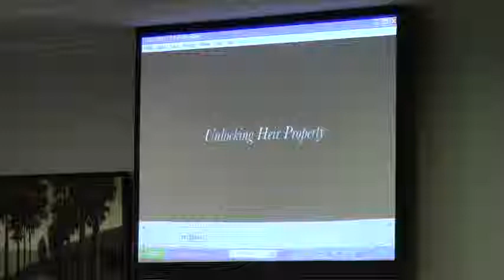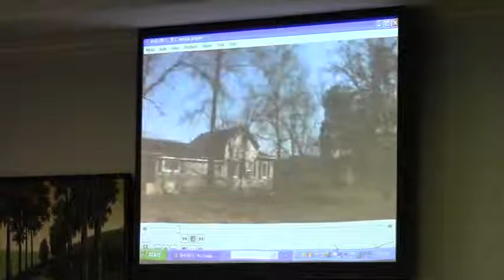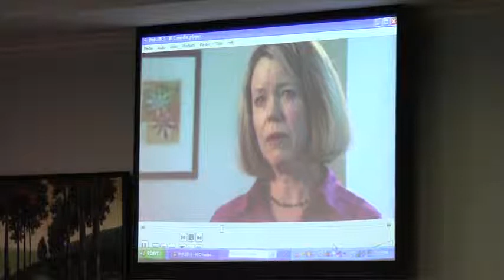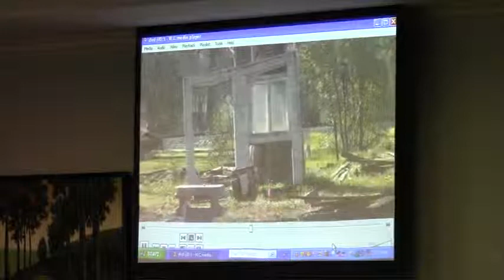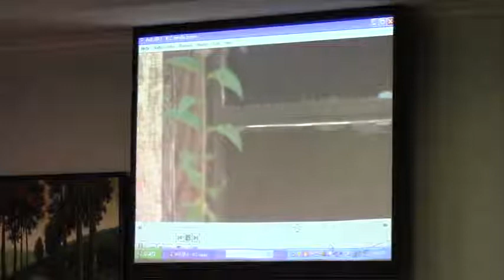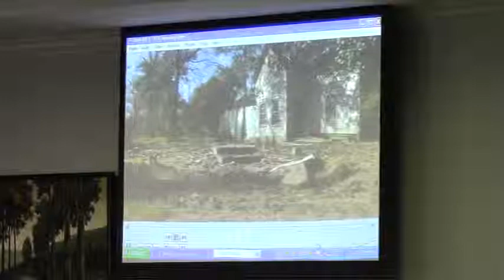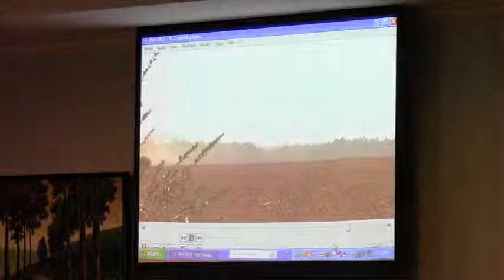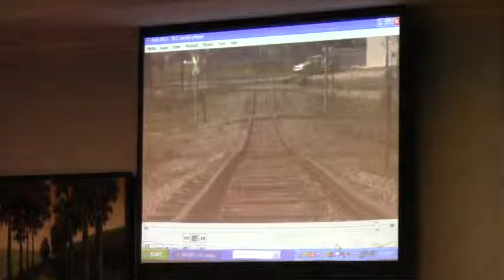04029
Association County Commissioners of Georgia (ACCG) District 11 meeting 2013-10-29